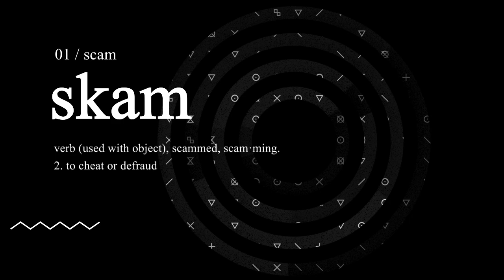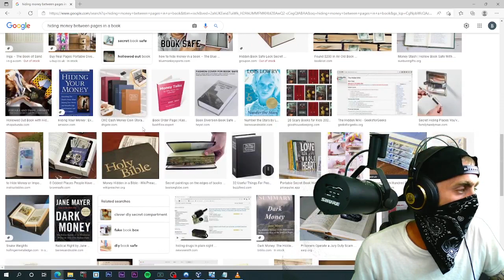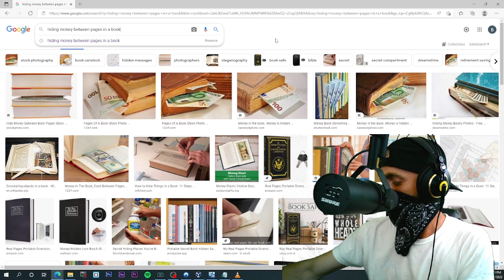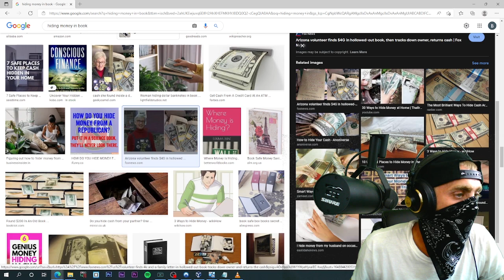One Last PCH Bait (PCH Scam)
Alice finally tells a PCH scammer off